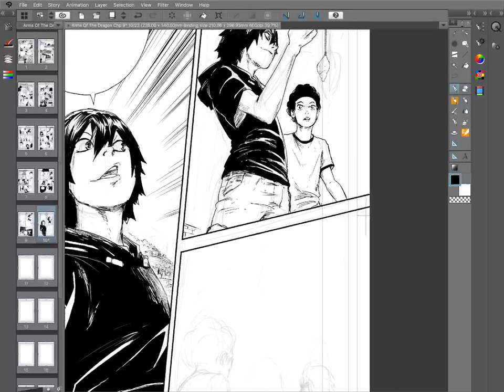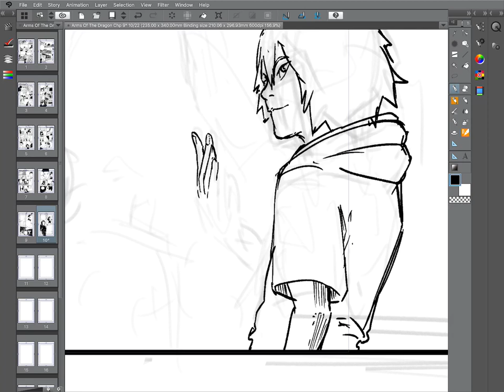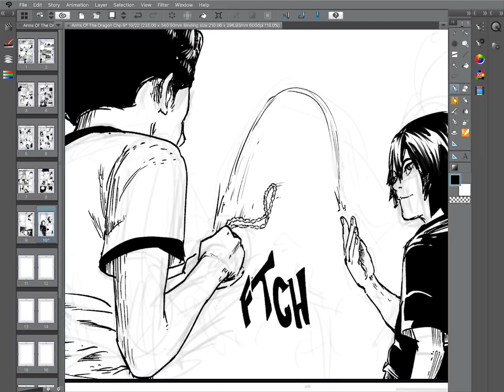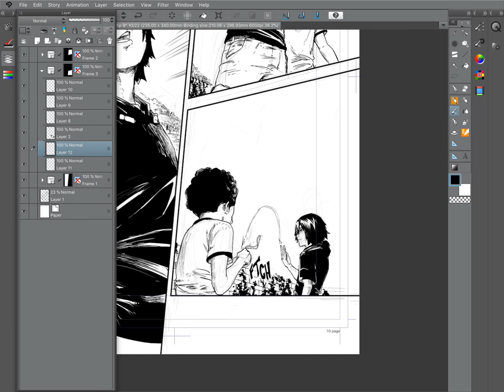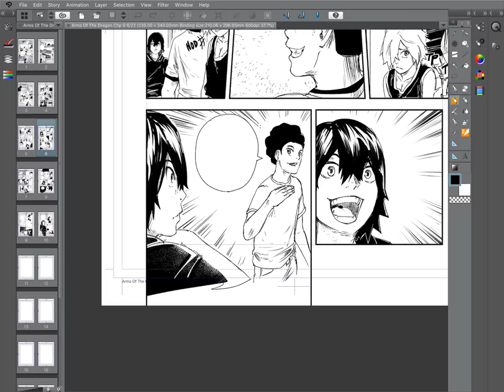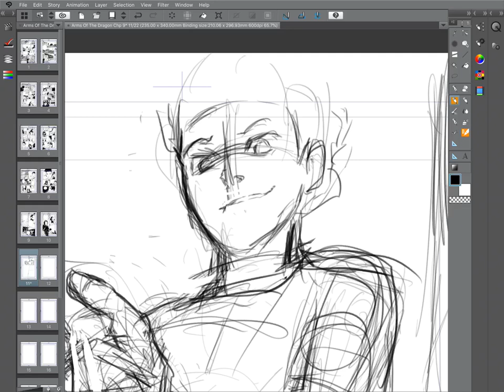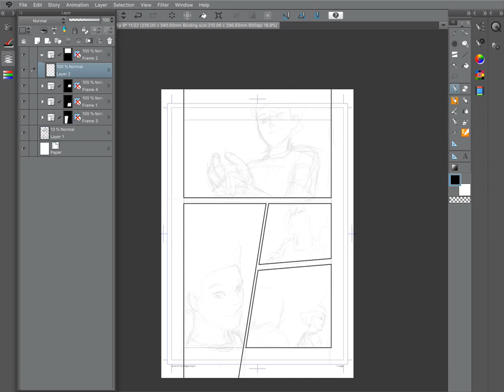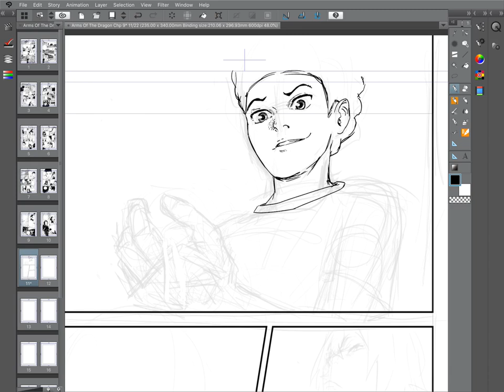Drawing Manga Page - Ipad Pro - Clipstudio Paint / Art Anime Manga Sketching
Inking manga, Ipad pro art, drawing manga on ipad pro. anime drawing. clipstudio paint. clipstidio on ipad pro. art livestream.
anime manga livestream.

Full chat not avalable. There was an issue and for some reason Omlet Arcade (my streaming app) had some sort of error with the video so we only have about half of what the stream was. Sorry about this. looks like im going to have to keep the streams down to an hour and a half or so. Looks like this problem only happens when i stream for to long.

Working on,

Arms Of The Dragon manga

Art by:
Christopher Krady/ Kuzomari - Me:

Written by:
John Lawrence: